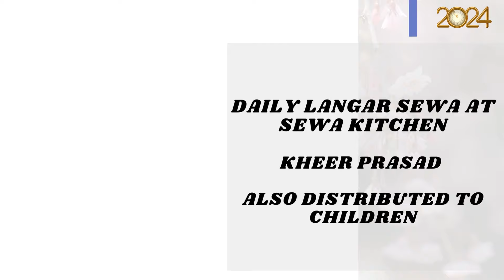GURUGRAM DAILY LANGAR AT SEWA KITCHEN - 28th OCTOBER 2024